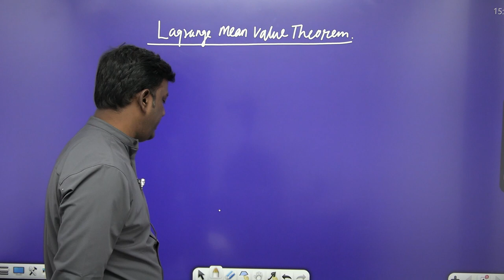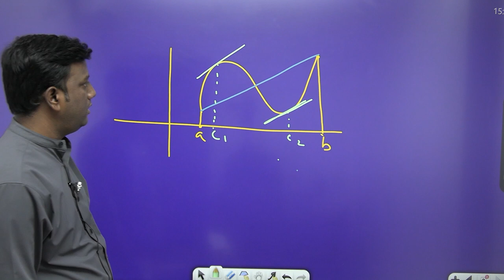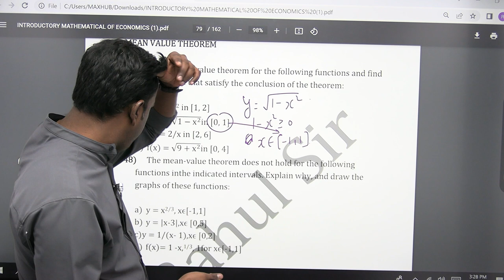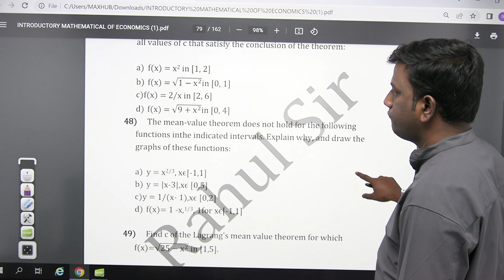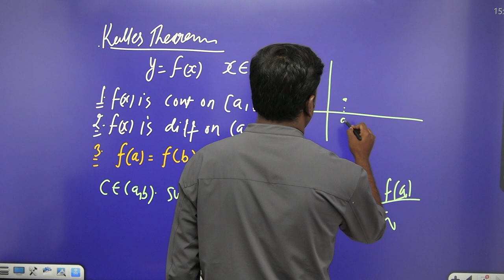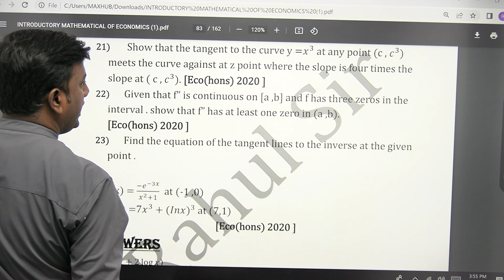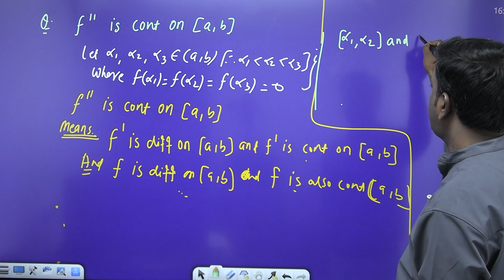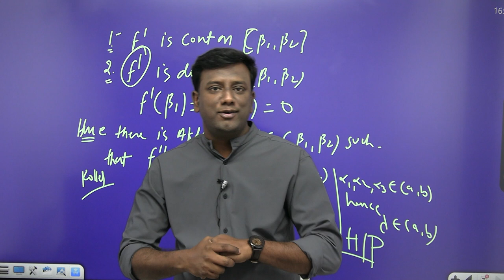Lagrange Mean Value Theorem || RSG Classes || Rahul Kanojia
Courses Available- Economics (Hons), M.A. Economics Entrance,  Actuarial science, Undergraduate Economics (Hons.)